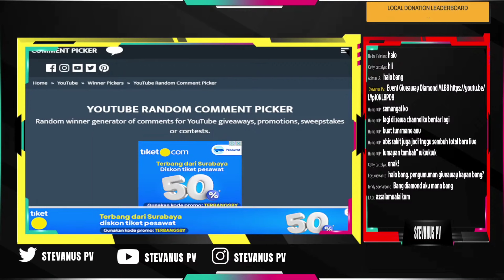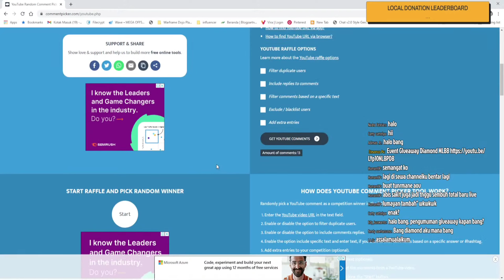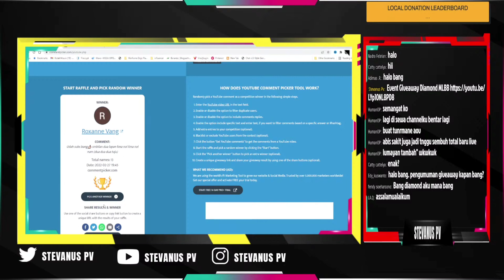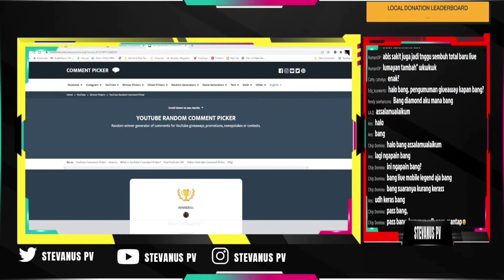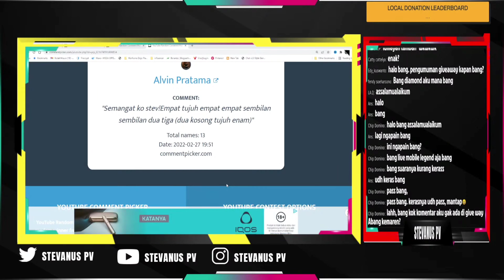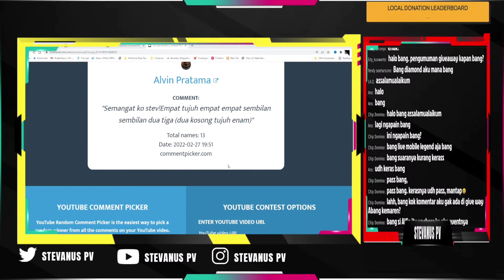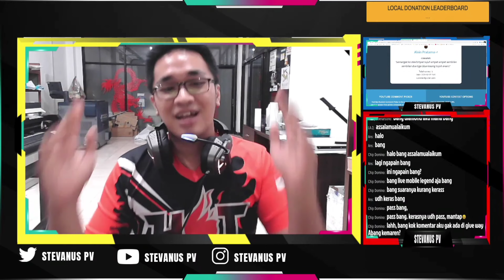HIGHLIGHT PEMENANG GIVEAWAY DIAMOND MLBB 15 FEBRUARI 2022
Selamat buat para pemenangnya ya, tidak perlu kecewa karena aku pasti akan berusaha lebih sering untuk mengadakan giveaway untuk kalian.

Currently not a Content Creator, i'm just uploading everything i love to do and anything i find interesting. We Believe We could So we did.